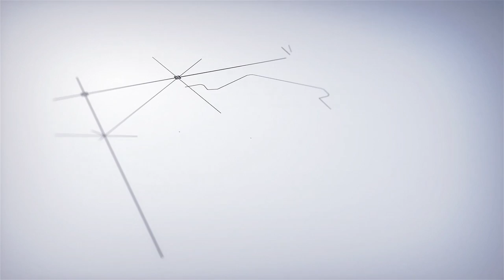Упали цены на дома у моря. Время покупать!!!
Мега распродажа на готовые коттеджи от застройщика «СтройГарантАнапа»
 Данный поселок уникален своим месторасположением и находится по дороге на Крым. Здесь спокойно и безопасно. Вам понравится вид из окон на красивые поля и чистый морской воздух. В окрестностях  много отличных мест для охоты, активного отдыха и рыбалки. Пишите и звоните нам и успеете купить этот дом по условиям по сниженным ценам!

Наши менеджеры ответят на все вопросы. И непосредственно на сайте можно забронировать свободный участок.
Адрес головного офиса застройщика:
Куда жить у моря
город Темрюк
Дома у моря
обзор города
Застройщик на юге